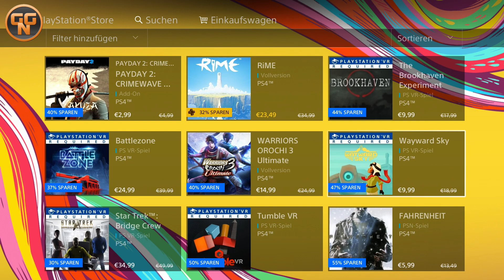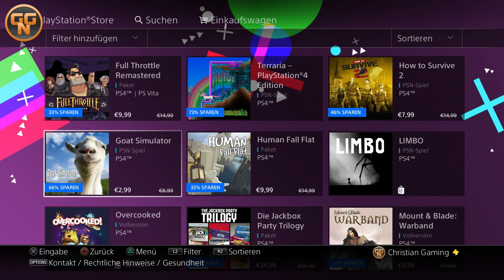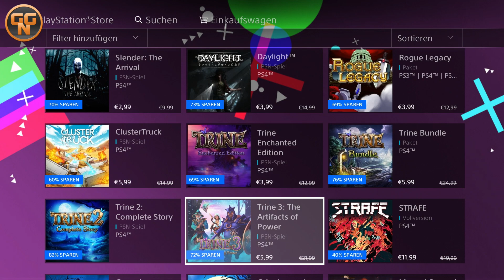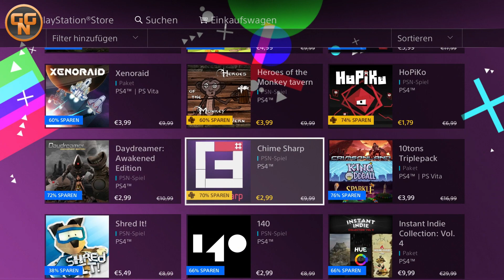PS4 News #157 Kehrt Sonys Arroganz zurück ? PS Now dieses Jahr, Doom gratis, Pong für PS VR uvm.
Goody’s PS4 News heute mit PS Plus wird teurer, PS Now noch dieses Jahr offizieller Start, Doom gratis zocken, Hellblaue - Ein Hit ?, Echo geniales Gameplay,Lost Legacy ist Gold, Neuer DLC für Nioh, Pong kommt für VR, Gratis Inhalte für Crash Nsane Trilogy, Großer Store Überblick

Playstation 4 News mit Goody vom 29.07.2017

Christian
presseATgoodygaming.de